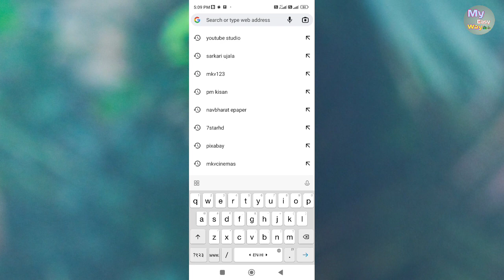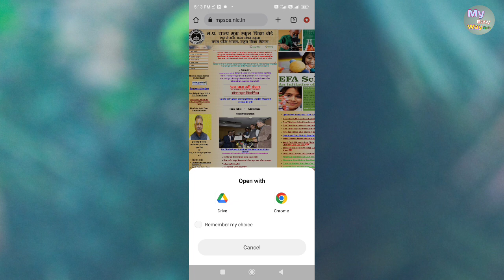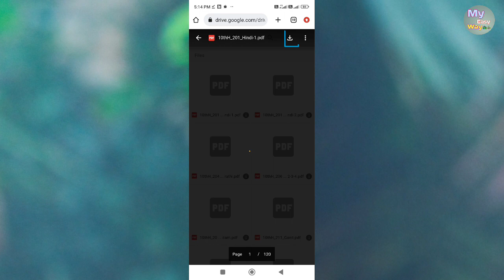cg open school ka book kaise download kare | छत्तीसगढ़ राज्य ओपन स्कूल बुक्स | open school books pdf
is video me maine aapko bataya hai ki
cg open school ka books kaise download kiya jata hai

Others videos-

Your Queries-
cg open school books kaise download kare,
cg open school 10th book download kaise kare,
cg open school 12th books download kaise kare,
cg open school e books download kaise kare 2022,
how to download cg open school book pdf,
cg open school books pdf download,
nios books kaha se download kare,
cg open school class 10th 12th book download kaise kare,
nios ki book kaise download kare,
open school book kaha se download kare,
online book ki pdf kaise download kare,

Credit-

My Easy Way